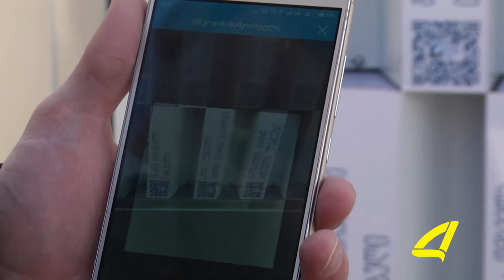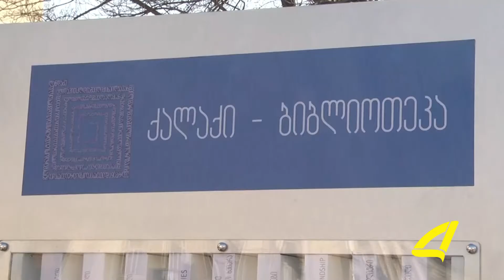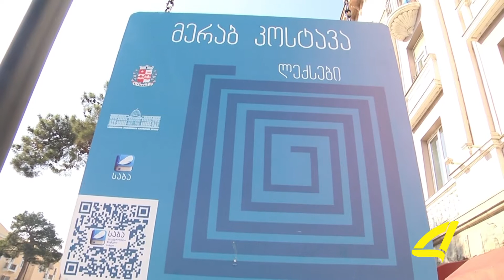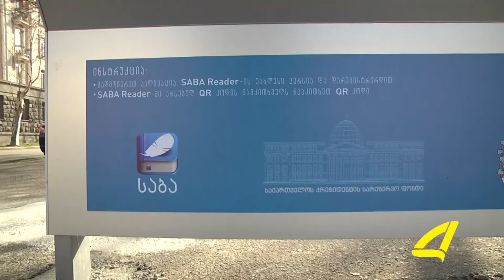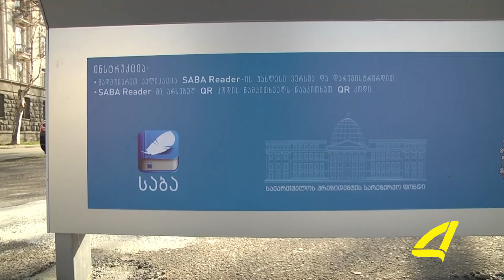ელექტრონული ბიბლიოთეკები რუსთავში 07- 03- 2018